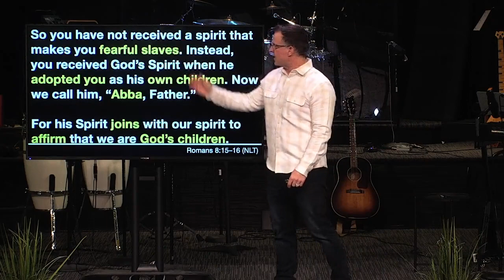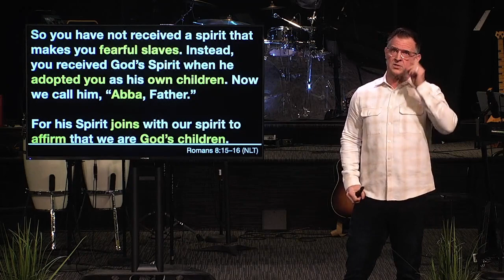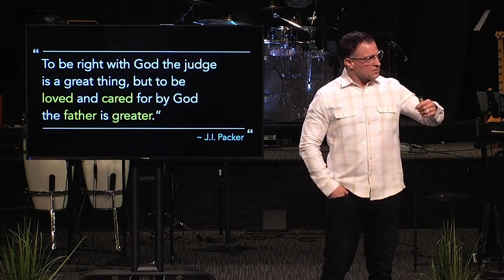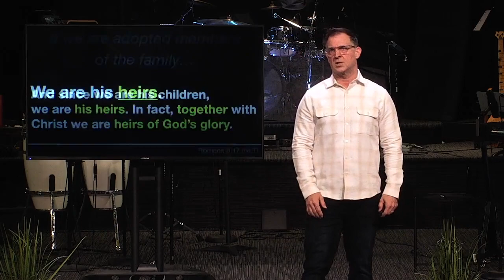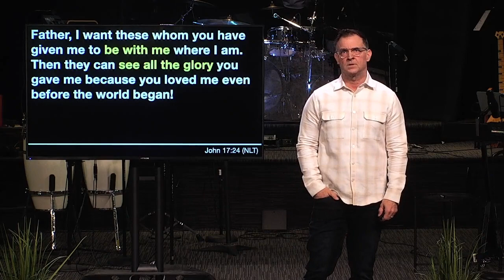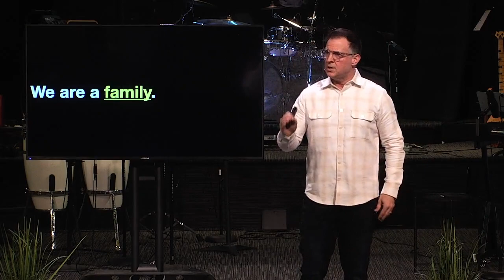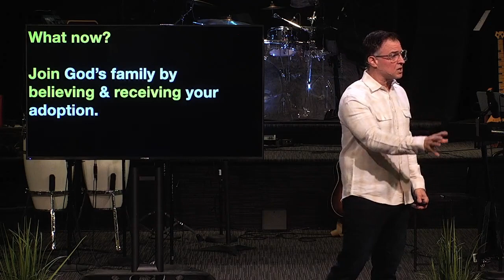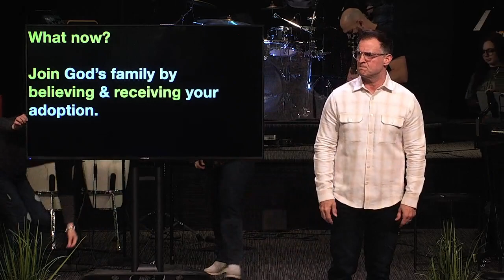We Are FAMILY (1/3) | Our Gospel Identity | Pastor Dan Williams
"So you have not received a spirit that makes you fearful slaves. Instead, you received God’s Spirit when he adopted you as his own children. Now we call him, “Abba, Father.” For his Spirit joins with our spirit to affirm that we are God’s children. And since we are his children, we are his heirs. In fact, together with Christ we are heirs of God’s glory. But if we are to share his glory, we must also share his suffering."